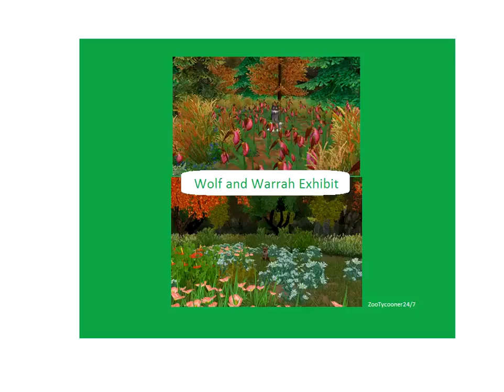Zoo Tycoon 2 - Wolf & Warrah Exhibit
Hi, this is my secound video on YT I hope you like it. I was making a Warrah and Wolf Exhibit and I worked really hard on it. Sorry for the sound bugs, the game was lagging so I had to do it over. If you liked the video please give it a thumbs up and Subscribe for more videos like this. Don't forget to tell me in the comments what animal you want to see next.
Songs:
Jennifer Lopez - Feel the Light
Rihanna- Towards the Sun